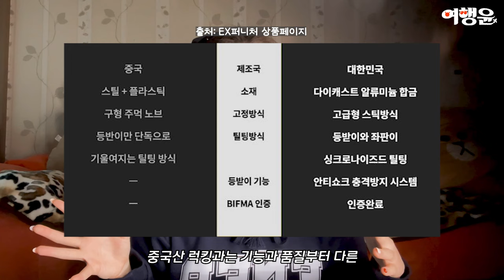장시간 게이밍 컴퓨터 의자 추천 | EX퍼니처 카본체어 TYPE-7 PRO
📌 EX퍼니처 스마트스토어